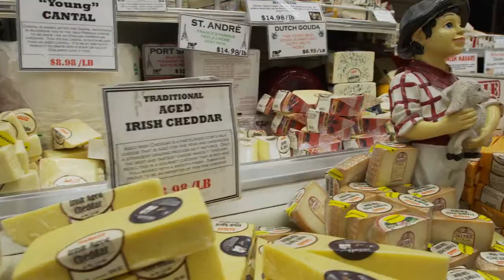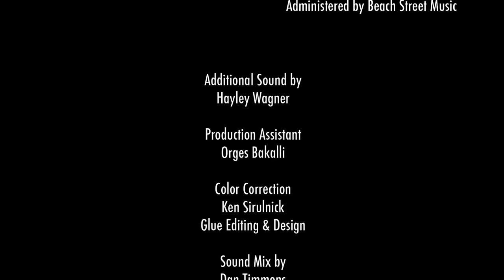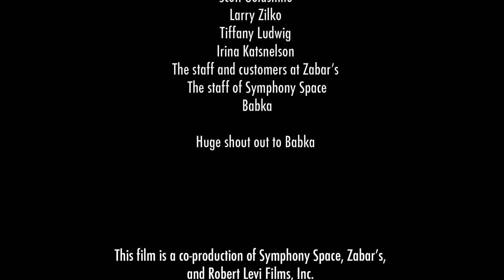Lost at Zabar's with Dave Hill